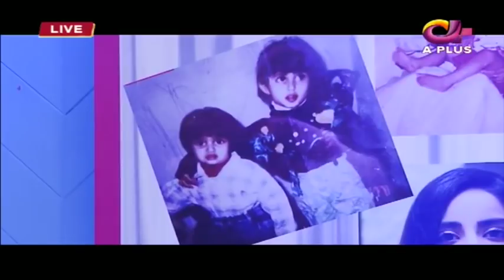How Sajjal Ali Treat Her Younger Sister Saboor Ali? | Ek Nayee Subah With Farah | Aplus | CA1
How Sajjal Ali Treat Her Younger Sister Saboor Ali? | Ek Nayee Subah With Farah | Aplus